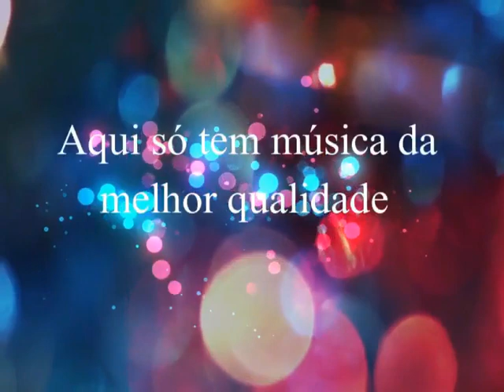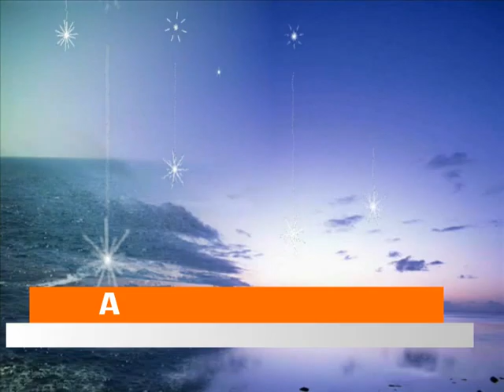Alisson & Alex - Gostoso Pecado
Alisson & Alex
Ano: 19XX
Remasterização: Clodoaldo